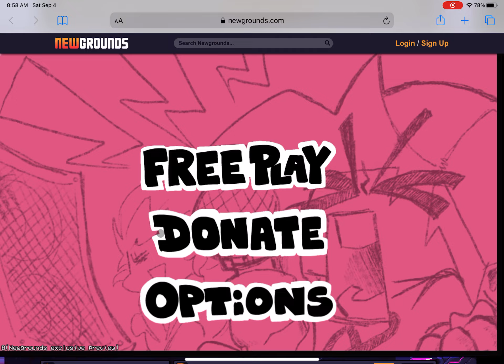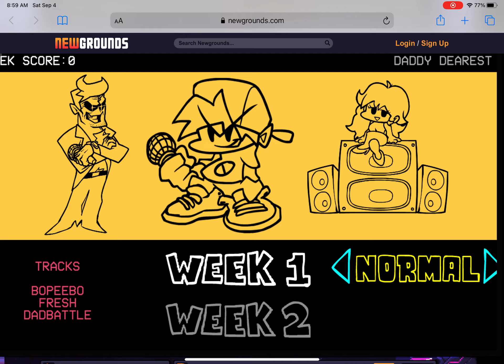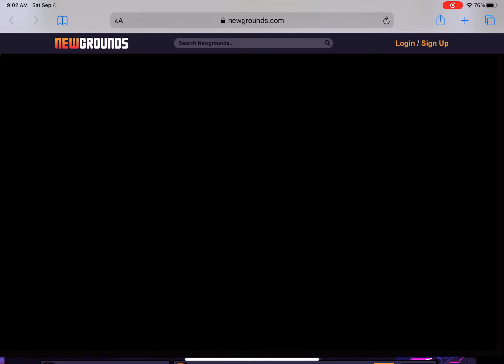Friday night funkin